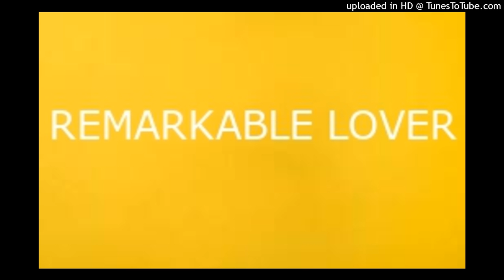REMARKABLE LOVER-CALM DOWN